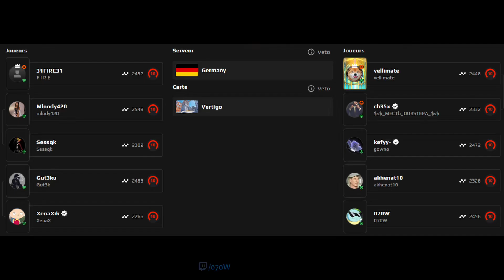Faceit10 HIGHLIGHTS, 22 frags, 2.0 KD 137 ADR 86% HSR CS2, SOLOQ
BLESS EACH ONE OF YOU !!! WE 'RE ON THE ROAD TO BECOME LEGENDS AND WE'LL MAKE IT !!!

For my other links, check my "about" page please.

You can help us grow by giving your support to our community by clicking the button "Join"